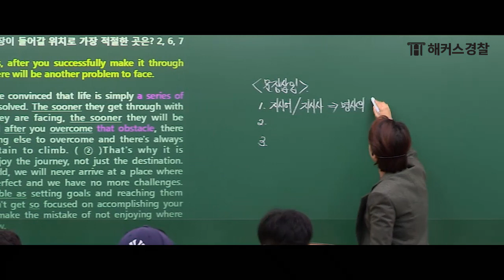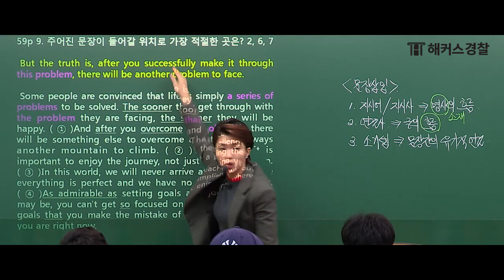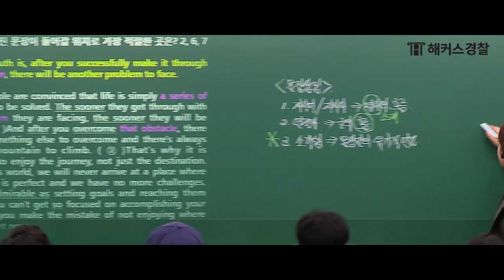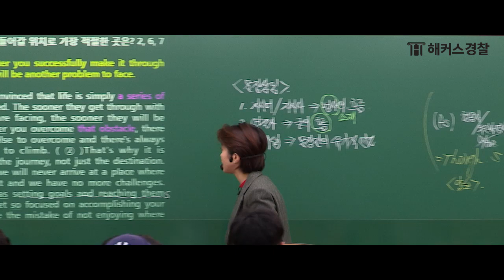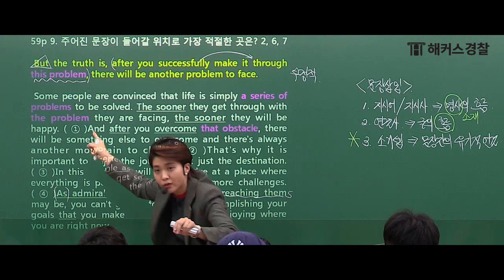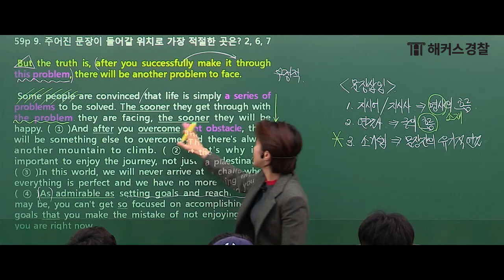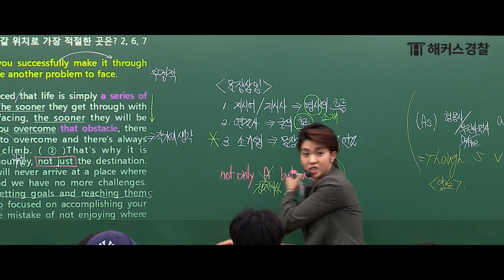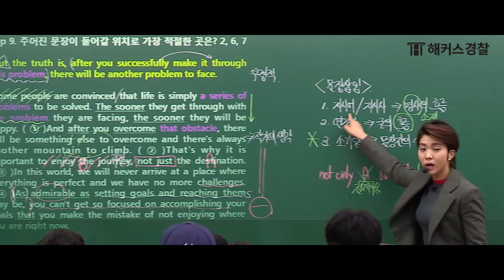경찰학원 | 경찰영어 문장 삽입, 틀리지 않는 꿀팁!? -해커스 경찰학원 김한나 -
독서실 한 달 vs 무제한 인강+실강+1:1 과외
같은 가격이라면 당신의 선택은?
해커스경찰 선생님에게 1:1 과외받으러 GO!

문장 삽입 문제 "세 가지" 방법이면 틀리지 않을 수 있습니다.
해커스 경찰학원 영어 김한나 선생님과 함께 알아보세요. : )